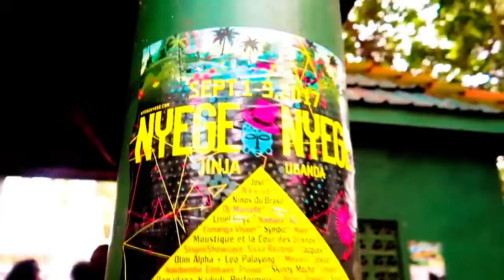Nyege Nyege By Baaba Waiswa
Nyege Nyege audio by Baaba Waiswa ft Armagedon